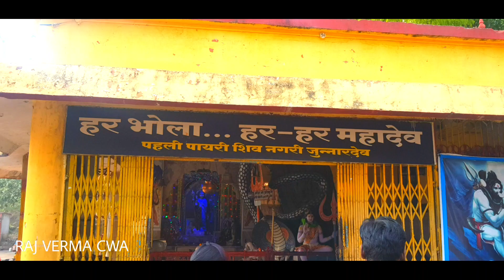पहली पायरी शिव मंदिर जुन्नारदेव छिंदवाड़ा मध्यप्रदेश